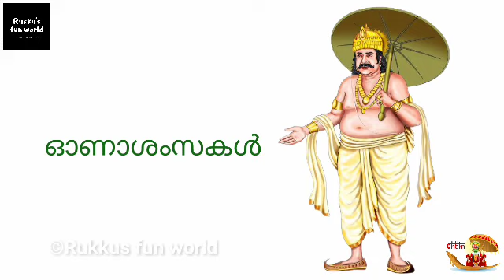കുട്ടികൾക്കുള്ള ഓണപ്രസംഗം|കൊറോണക്കാലത്തെ ഓണം|Onam Malayalam Speech for LP/UP Students 2020|Rukkus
Hi all,
This video contains speech on the topic Onam 2020 in Malayalam for LP/UP students...

please check out the video for more details & Let me know your feedback in the Comment section.
Thankyou!
Love u all😍
Fathimath Ruksana